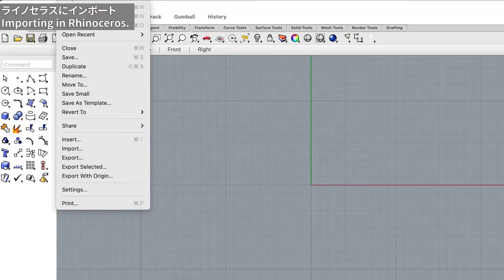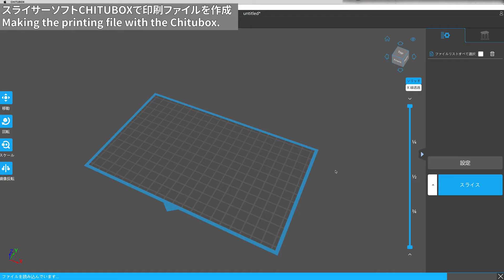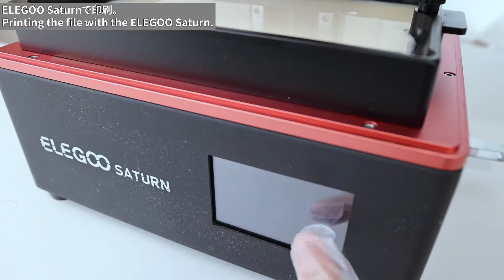3Dプリンターで雲を作ってみた。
ライセンスフリーの雲のデータをダウンロードして印刷し、
最後はダイソーのチェーンでキーホルダーに仕立ててみました。

その他のキーチェーンで仕上げた作品

◆ 動画の目次

00:00 導入
00:46 データダウンロード→ライノにインポート
01:25 印刷
02:08 再印刷
03:18 サポート材の除去
03:48 レジン液逃し穴埋め
04:26 塗装
05:25 チェーンの取り付け
06:17 レビュー

◆ 商品詳細

『ELEGOO SATURN 光造形3Dプリンタ』

『水洗いレジン ホワイト』